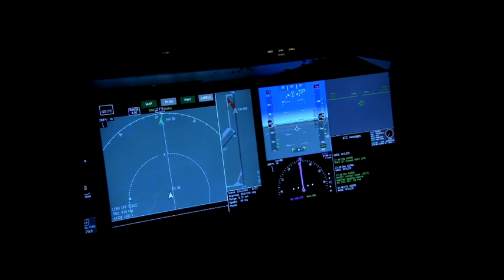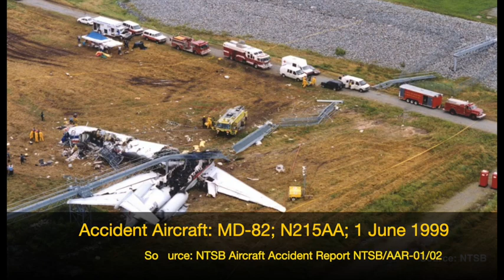Aviation Maintenance & Real-World Safety – Episode 168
Aviation maintenance professionals are critical to safety. John Goglia helped put the spotlight on aviation maintenance and safety programs at Embry Riddle Aeronautical University recently. John did a presentation on Aviation Maintenance Technician (AMT) Day and witnessed first-hand some safety operations in place at the university.

Greg Feith also reviews lessons learned from the fatal June 1999 crash of American Airlines Flight 1420 in Little Rock, Arkansas. The NTSB investigation showed the role that being in a rush played in the crash that involved 9 fatalities.

• A rush to beat 2 converging thunderstorms
• A rush to finish within duty hour limits
• A rush to maintain the flight schedule

Greg shares important research that provides insight into why the pilot may have made the decisions that led to this air crash.